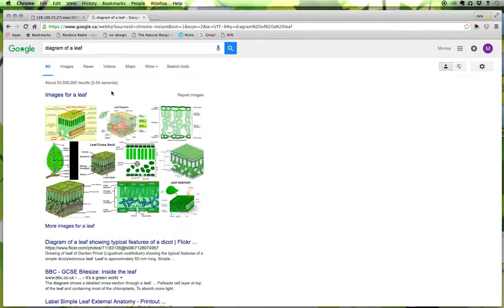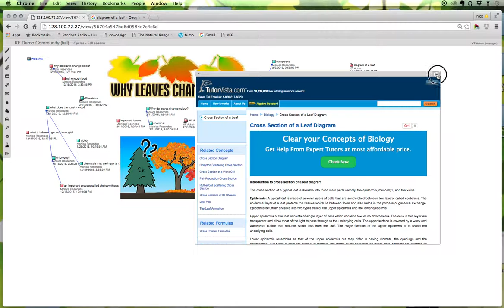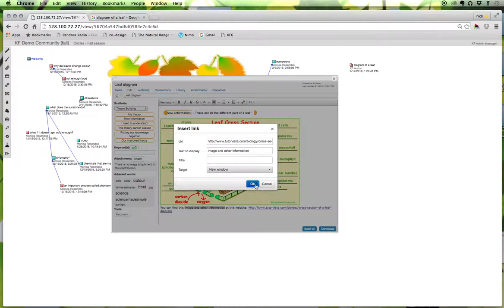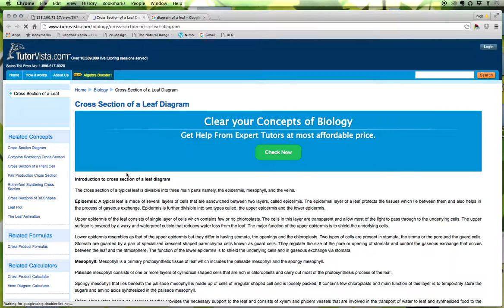Knowledge Forum 6 | Tutorial 7 - Adding links to contributions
Adding a link to a contribution is easy! But there is one trick that we will show you that will help you manage how to search and connect out to the web while also being active on KF.